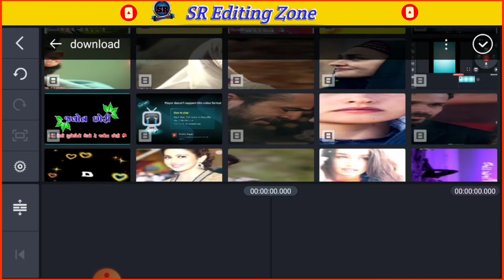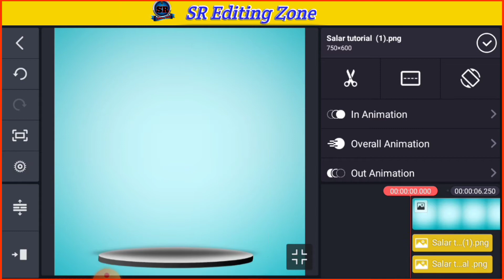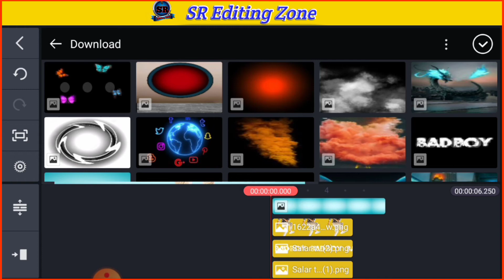Kinemaster Bad Boy Photo Editing Tutorial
🙏🙏📸I hope aapko yah video pasand aaya hoga isi tarah ke editing video dekhne ke liye mere channel ko subscribe kijiye aur is channel par daily new new video upload hote rahata hei agar aap ko video achcha lagta hai to like jarur karen 🙏🙏📲📱. SR Editing Zone

👓# PicsAatphotoeditingapps
🇮🇳# PicsAatphotoeditingindia

*!! comment 🖊️ and !!*